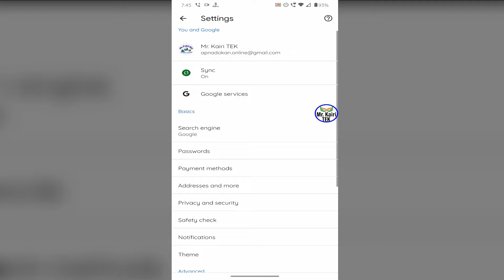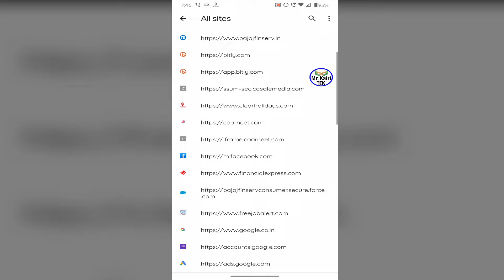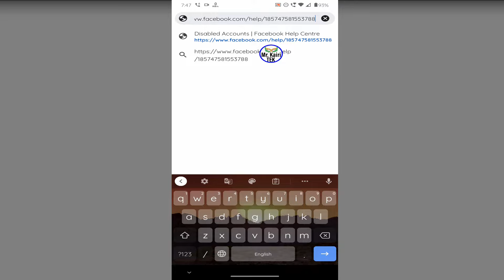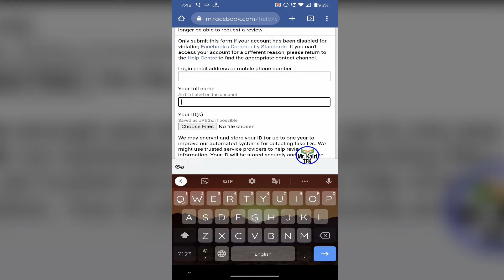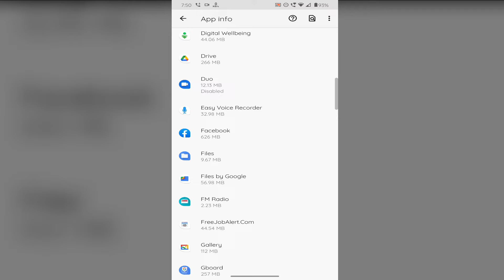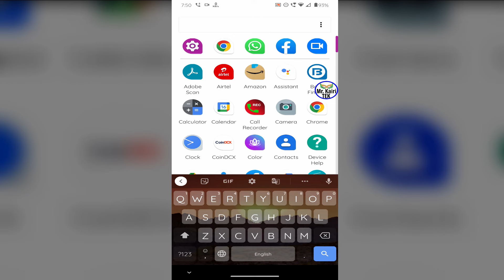ডিজেবল ফেসবুক ফিরিয়ে আনার উপায় | how to recover permanently disable facebook account 2024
কীভাবে নিষ্ক্রিয় ফেসবুক অ্যাকাউন্ট 2024 পুনরুদ্ধার করবেন | আপনার অ্যাকাউন্ট নিষ্ক্রিয় করা হয়েছে সমস্যা সমাধান 2024 | ফেসবুক ডিজেবল আইডি ঠিক করার উপায় 2024 | ডিজেবল হওয়া ফেসবুক আইডি কিভাবে ফিরে পাবেন?
how to recover get back permanently disable facebook account. How to Get Back Disable Facebook Account. Facebook Disabled Account Recovery. How to recover disabled facebook account. Facebook id disabled solve problem 100% new process. facebook account disabled. how to recover disabled facebook account easy process get back. Recover disable facebook account 2024. fix your account has been disabled problem solve. how to recover permanently disable facebook account 2024.